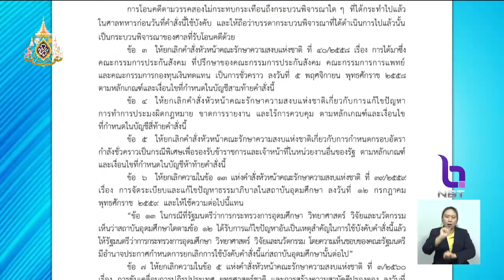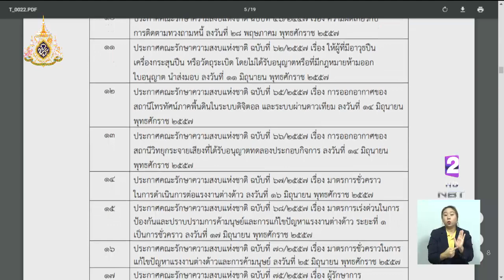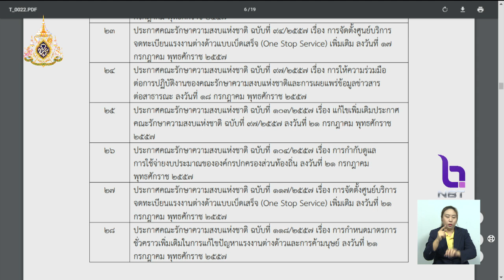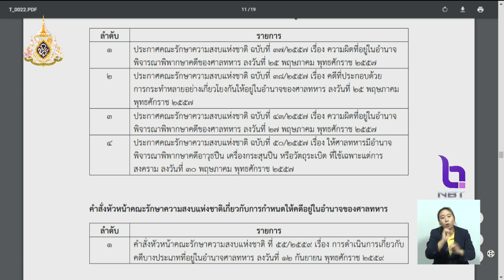ยกเลิกประกาศ-คำสั่ง คสช. ที่หมดความจำเป็น 66 ฉบับ มีผลทันที